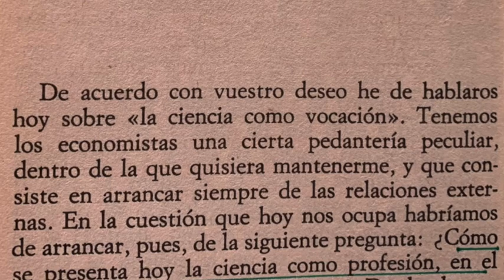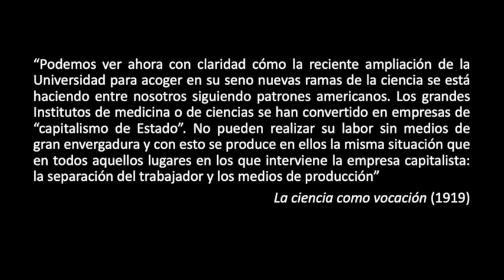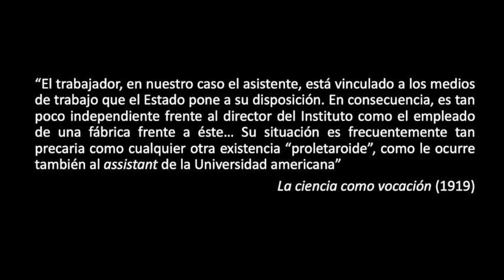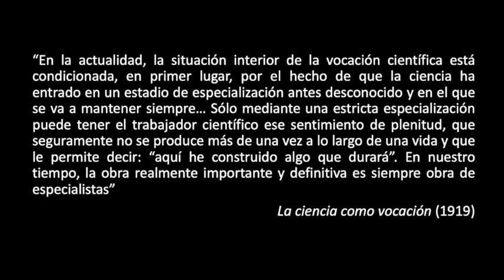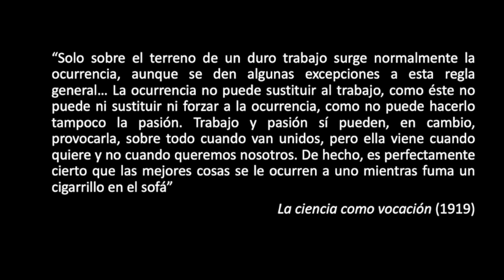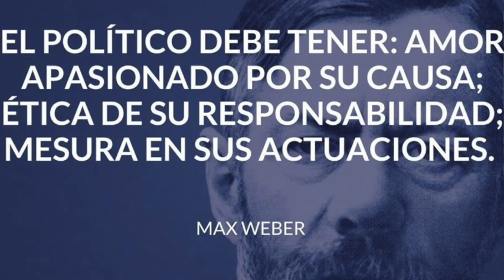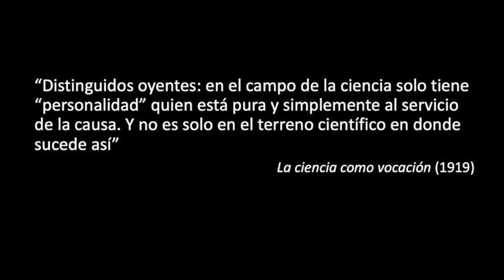MAX WEBER - EL TEOREMA DE LA RACIONALIZACIÓN (1)